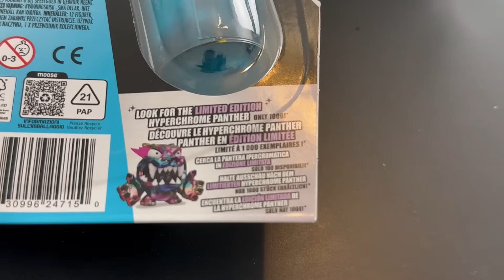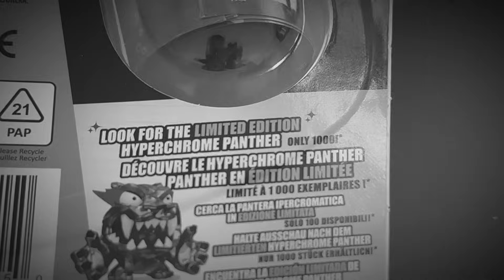J’AI ACHETÉ 500€ DE JOUETS MR.BEAST !! (C’est Nul?)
👑 Code Créateur Brawl Stars : Kevko
👑 Code Créateur Stumble Guys : Kevko
👑 Code Créateur Fortnite : PGE

👑 Mes abonnés favoris :
Sont abonnés à la chaîne
Ont liké la vidéo
Ont commenté la vidéo

📝 Règles de la section commentaire :

Respectez les membres de notre communauté.
Tout comportement insultant, raciste ou inapproprié sera sanctionné.
Aucune publicité ou spam n'est autorisé.